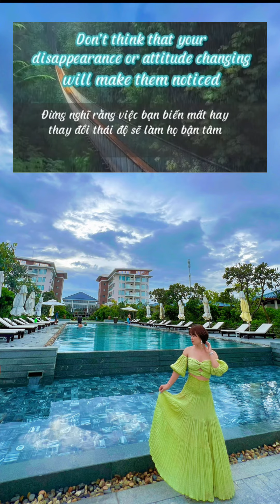ngày 30 tháng 6, 2023